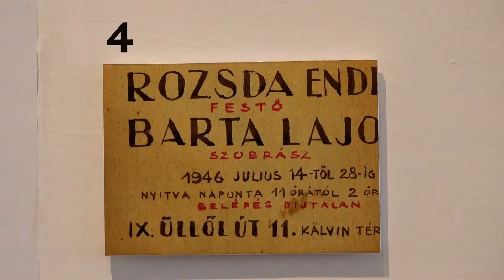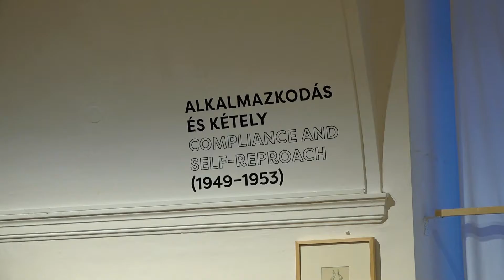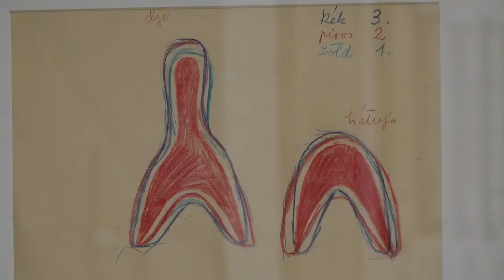Túlélési stratégiák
A Kiscelli Múzeum a Magyarországon kevéssé ismert Barta Lajos munkáiból rendezett kiállítást Túlélési stratégiák címmel.

 Többszörös hátránnyal indult az életben Barta Lajos szobrászművész. Túl kellett élnie a náci hatalmat, a szocialista realizmus térnyerésével az absztrakció és modern művészet kiszorítását a magyar képzőművészetből. 1965 után élete utolsó húsz évében Németországban élt és alkotott, ahol elismerték és megrendelték absztrakt köztéri műveit.